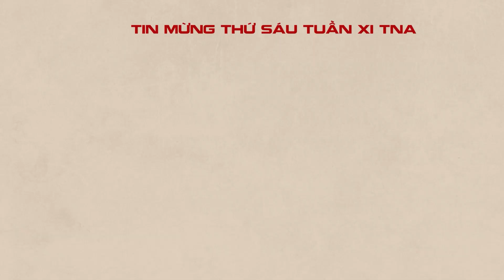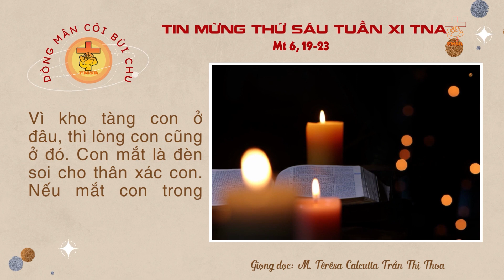Suy niệm Lời Chúa Thứ Sáu tuần XI TN A Dòng Mân Côi